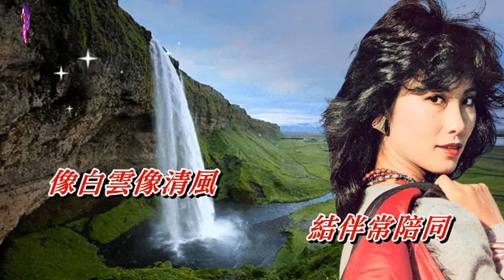像白雲像清風 汪明荃〈MMO 卡拉版〉